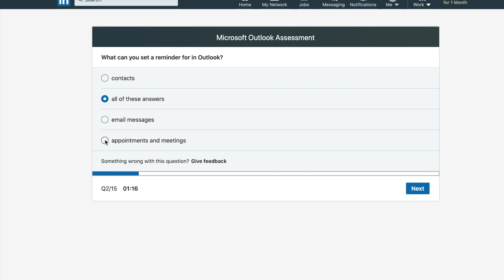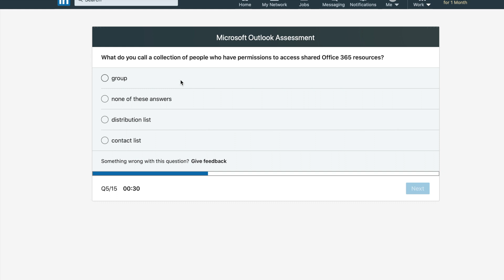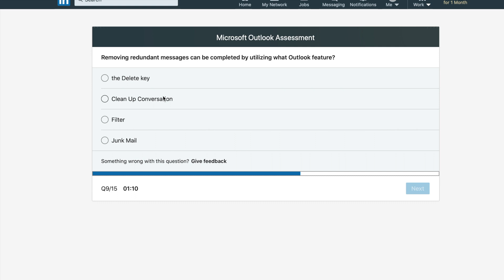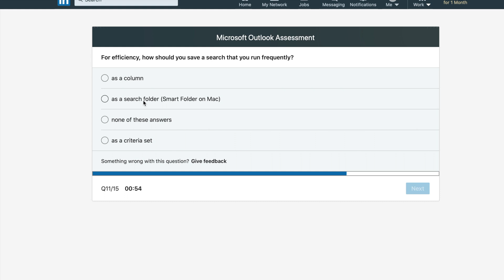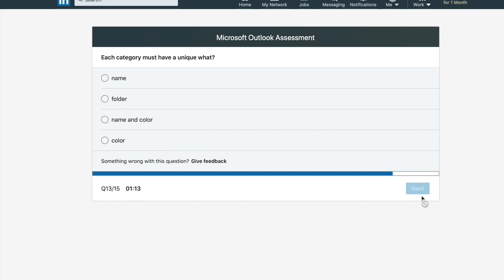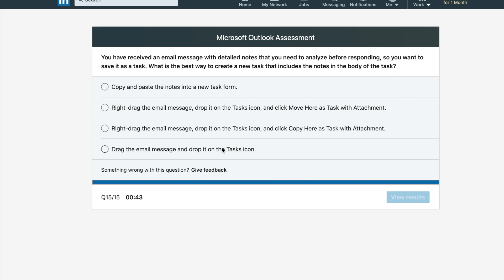LinkedIn's MS Outlook Skill Assessment Test (Complete test video)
In this video I attempted a skill assessment test of MS Outlook.